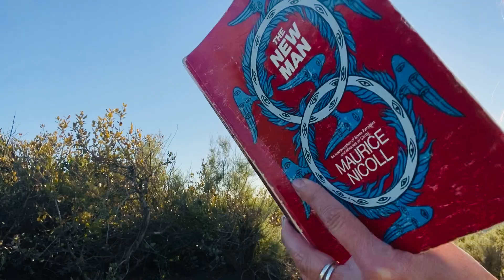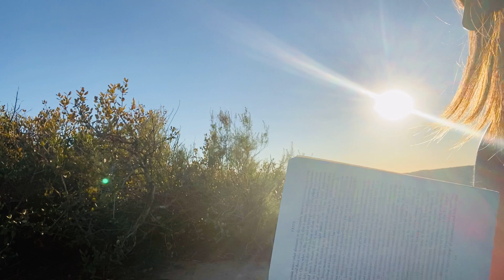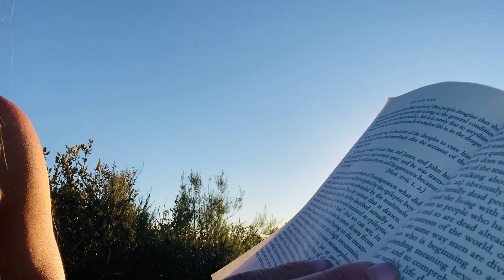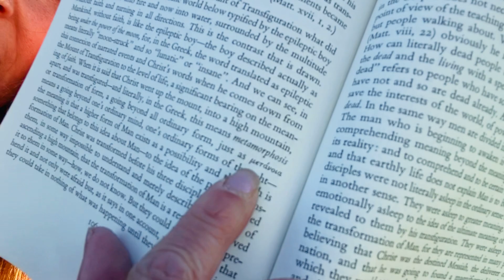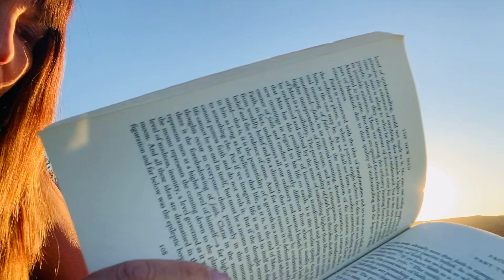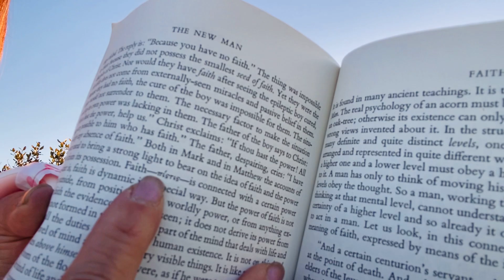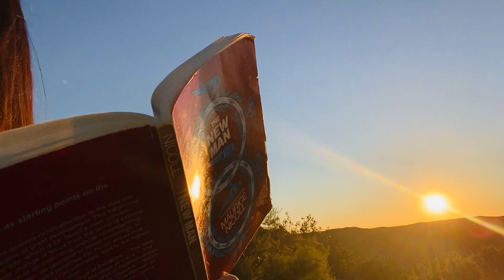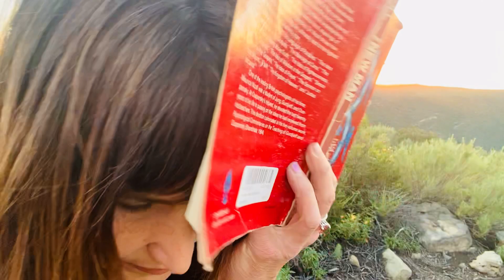The New Man (14) ~ Chapter 10, An Initiation into Higher Understanding (at sunset!)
Hi! Welcome to my series! I am reading through Dr. Maurice Nicoll's book called "The New Man".  It is an amazing esoteric book about the inner meaning of Holy Writings, such as the teachings of Christ.

We are on chapter 10 today, in this video! I was hiking and I brought my copy of the book!

Dr. Maurice Nicoll was a British psychologist who studied with Carl Jung in Zurich.  He studied in Paris and Vienna as well.  He was a student of Ouspensky and Gurdjieff.  He was born in the 1880's in Scotland.  This book is one of the top 10 books that have transformed my life, so it kept coming into my mind and intuition -- to begin initiating you all into these deep truths and teachings.

Always, go with what resonates for you!  I encourage you to seek truth, always, and keep a heart full of deep love!  I am here to present new ideas to cultivate growth, understanding, clarification, and deep transformation if you so choose!

Welcome to this new playlist.  I sincerely wish you so much love!,

A link to the PDF "The New Man by Maurice Nicoll" that I am reading:

Much Love!

In German:

Hallo! Willkommen zu meiner neuen Serie! Ich habe vor, Dr. Maurice Nicolls Buch "The New Man" durchzulesen. Es ist ein erstaunliches esoterisches Buch über die innere Bedeutung heiliger Schriften, wie die Lehren Christi.
(ch. 10)
Dr. Maurice Nicoll war ein britischer Psychologe, der bei Carl Jung in Zürich studierte. Er studierte auch in Paris und Wien. Er war Schüler von Ouspensky und Gurdjieff. Er wurde in den 1880er Jahren in Schottland geboren. Dieses Buch ist eines der Top 10 Bücher, die mein Leben verändert haben, und es kam mir immer wieder in den Sinn und in die Intuition - um euch alle in diese tiefen Wahrheiten und Lehren einzuführen.

Gehen Sie immer mit dem, was für Sie in Resonanz steht! Ich ermutige Sie, immer nach der Wahrheit zu suchen und ein Herz voller tiefer Liebe zu bewahren! Ich bin hier, um neue Ideen vorzustellen, um Wachstum, Verständnis, Klärung und tiefgreifende Transformation zu fördern, wenn Sie dies wünschen!

Willkommen zu dieser neuen Wiedergabeliste. Ich wünsche dir aufrichtig so viel Liebe!

Ein Link zum PDF "The New Man von Maurice Nicoll", das ich gerade lese:

Much Love! viel Liebe!

Your soul knows the way to find its true home...

(Spiritual Psychologist and Life Coach!)

 if you have any questions about the class!